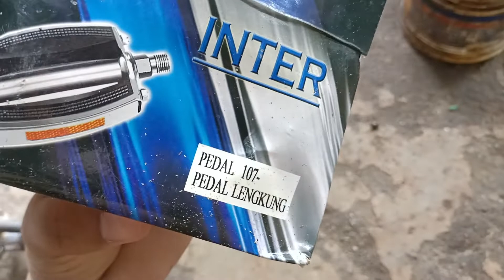SEPEDA TUA PERAWATAN EMANG HARUS RUTIN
SEPEDA TUA PERAWATAN EMANG HARUS RUTIN seperti cek ontelan atau kayuh sepedanya. kalo nggak bisa servis sendiri yaa bawa ke bengkel